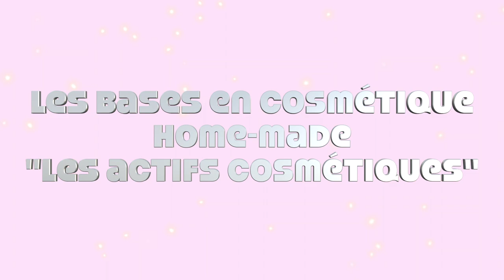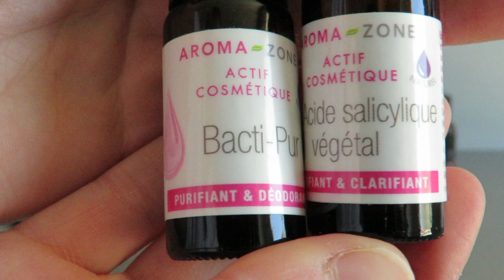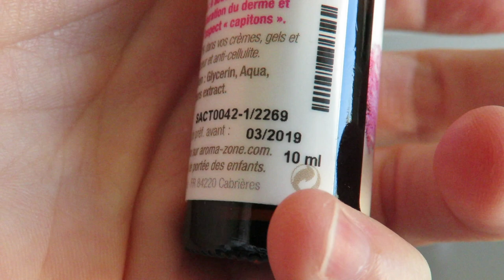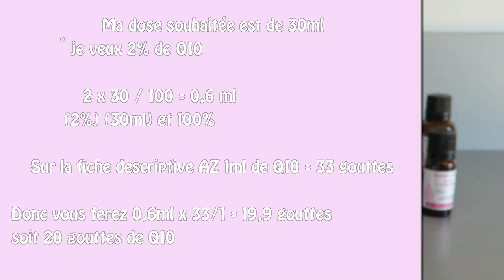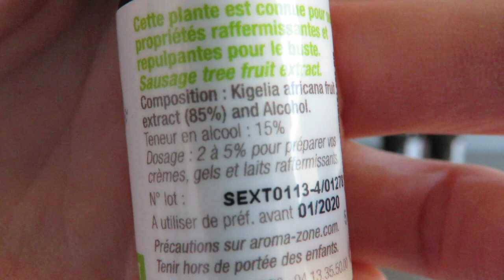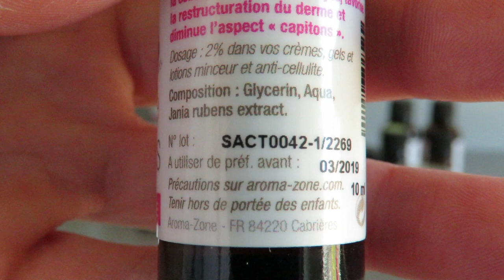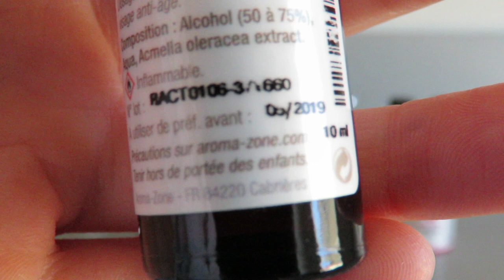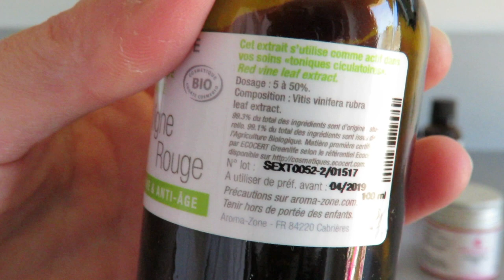Les bases #6 : les actifs cosmétiques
Il y a une playlist consacrée aux bases, si cela vous intéresse je vous glisse le lien

Bonne journée
Alexandra

                      🔴 🔴 🔴 🔴  PARRAINAGE  🔴 🔴 🔴 🔴

Il vous suffit de mettre mon adresse mail dans la case "parrain" lors de votre première commande.

➡️ Bilby&co : Il suffit de cliquer sur ce lien et de faire votre commande assurez-vous de bien avoir dans la case "promo" mon adresse mail, sans cela le parrainage ne sera pas validé. Vous aurez le droit à un cadeau pour votre première commande.

➡️ MyCosmetik : Il faut que vous me communiquiez votre adresse mail par message privé ou par mail.